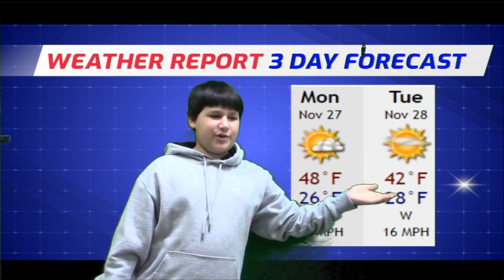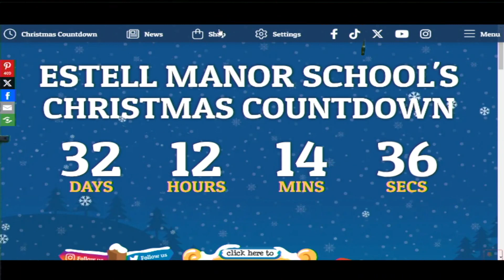November 27, 2023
Estell Manor School News